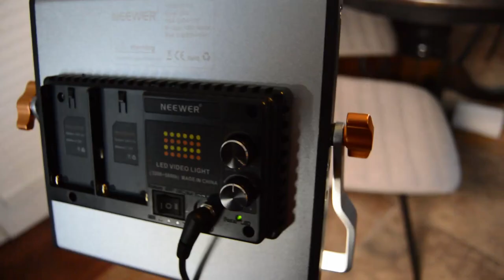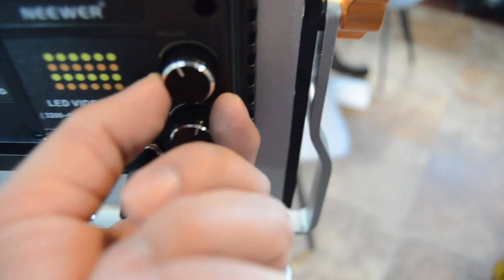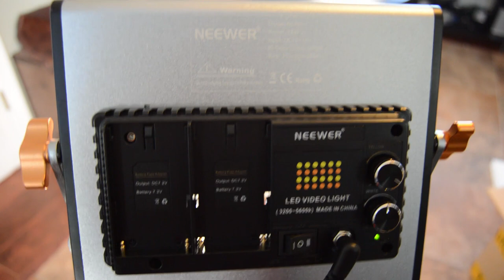Neewer 2 Pack 480 LED Video Light Kit (Unboxing Fail)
My first unboxing video of the Newer 2 Pack 480 LED light kit bought on Amazon.  I also explain more about my new start up company and how I plan to use these lights.  (Skip to 2:55 for immediate unboxing and 5:30 to see the lights fight back).